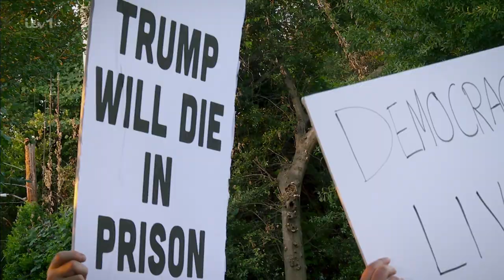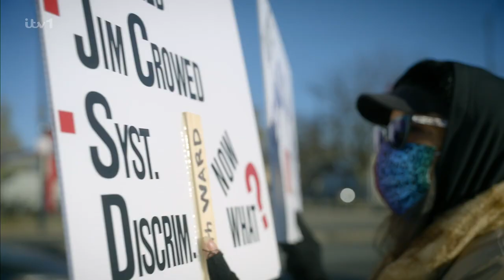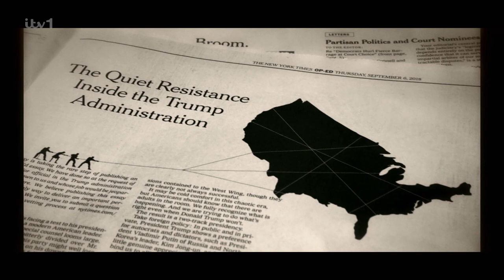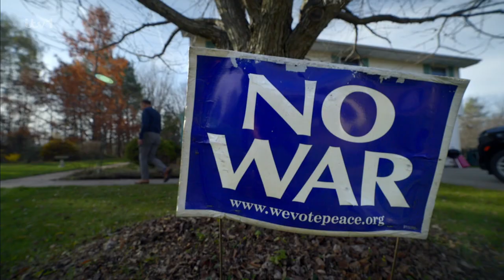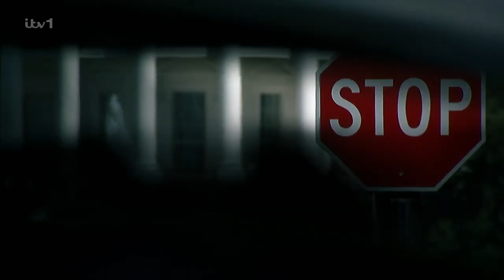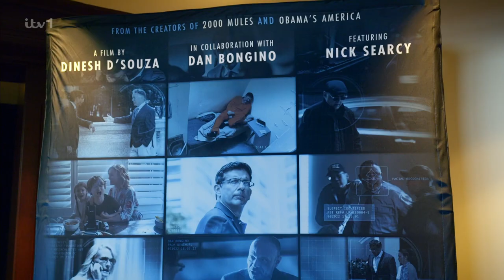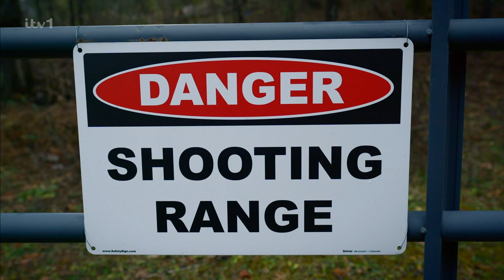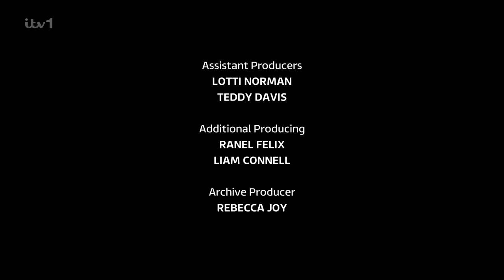Trump The Return 2024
How America might lose the 2024 election